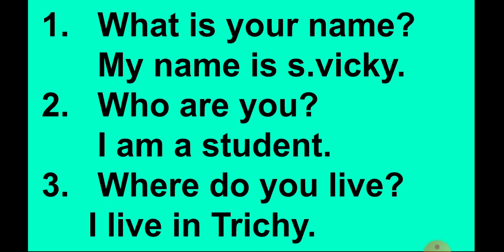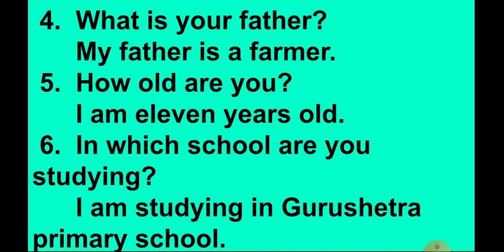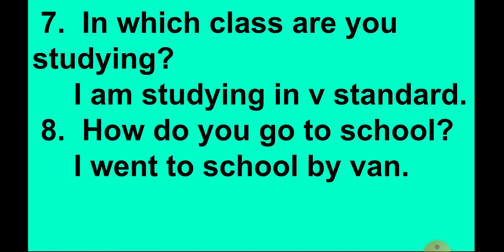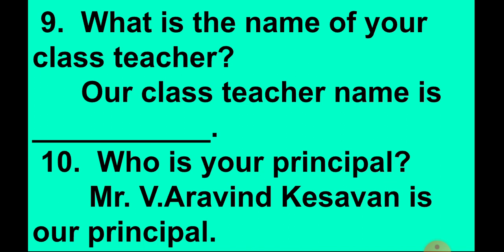5th std Grammar